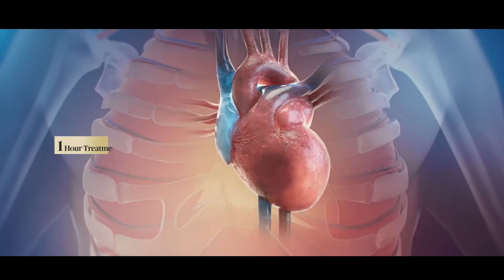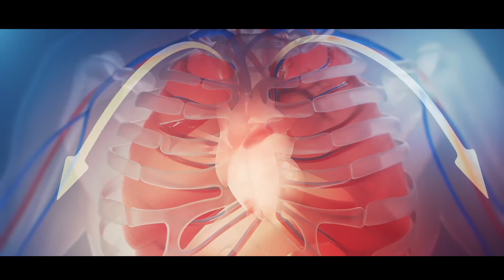Ultra-modern heart treatment for heart patient | CT-256 | EECP | First time in Gujarat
Digital Medicine for Heart
(Heart can be recycled without cardiac transplant)

Ultra modern English medicine for heart patient.

1) No angiogram

2) No bypass surgery

3) No angioplasty or stent

Two Super Modern Machines have been discovered
1)CT-256
2)EECP

1) The most modern machine called CT-256 has been discovered to detect heart blockage without angiogram..

Two minutes is enough for this.
No need to stay in hospital 🏥 for this

This cost is also less
This is done in two places only in Surat.

Early heart blockage detection in early stages
There is a great chance of healing through pills..

And that now
2) Heart can be cured and recycled without bypass surgery and stent through the sophisticated machine called EECP.

Government and Medical Body US FDA Approved Medical system

ARTIST: Hartzmann
TITLE: Good Feelings
📹 Video Link:

 • 😎🎹Good Feelings b...

and by creators:caseif
- Particles & Trap Nation Visualizer Incept

Image: James Newcombe in Unsplash
Image: Gerd Altmann in Pixabay
Image: by Comfreak in Pixabay

📍Branch 1: G-2, Shiv kutir Apt, Ram Chowk, Ghod dod Road, Surat, Gujarat- 395001

📍Branch 2: 704 Param Doctor House Station-Lal Darwaja Road, Surat, Gujarat- 395003

📍Branch 3: 3rd Floor, dharm bhakti complex, kaushal wadi, jamalpur, gandevi road, navsari-396445